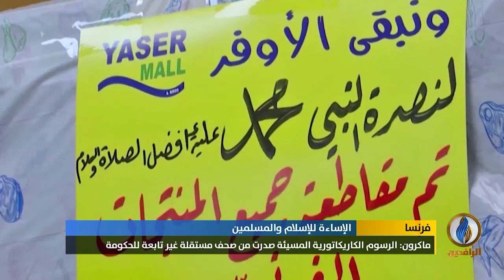تقرير | الرئيس الفرنسي إيمانويل ماكرون يبرر إساءاته للرسول الكريم والإسلام